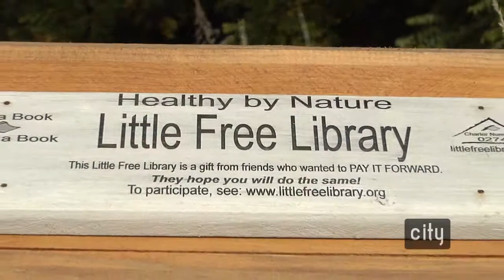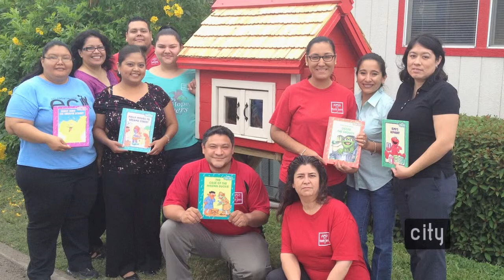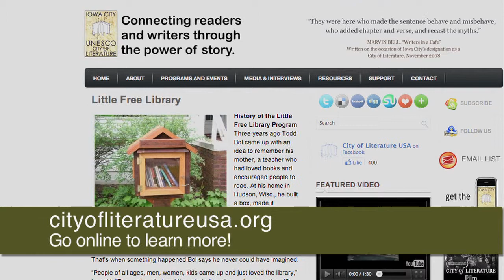Community Highlights: Little Free Libraries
John Kenyon, executive director of Iowa City UNESCO City of Literature, gives an overview of what Little Free Libraries are and their upcoming move into Iowa City. Visit cityofliteratureusa.org or littlefreelibrary.org or more information.